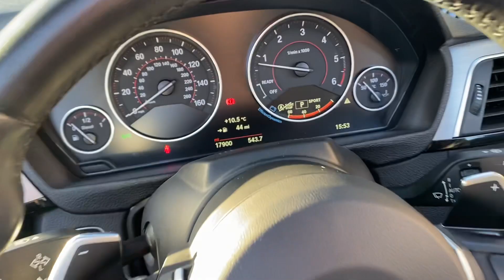BMW 420d M Sport Auto